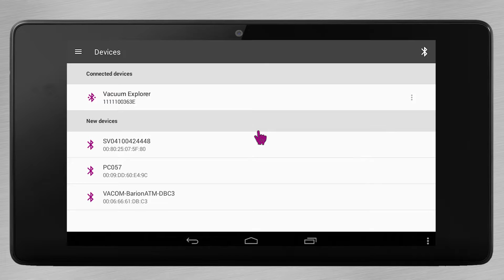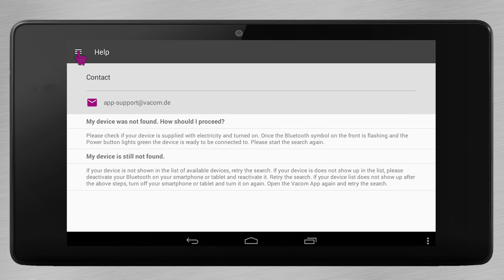New App VACOM® Control Center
Short movie which demonstrate the new Android App "VACOM® Control Center".
The innovative operating concept with tablet or mobile phone for displaying the vacuum pressure.

Coming soon on Google Play Store!